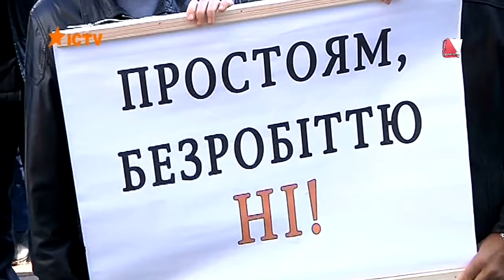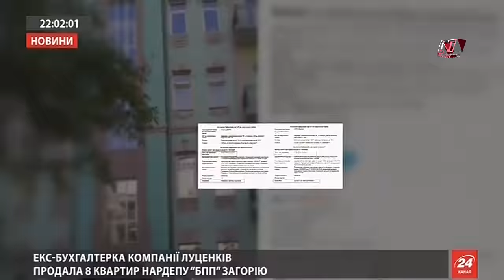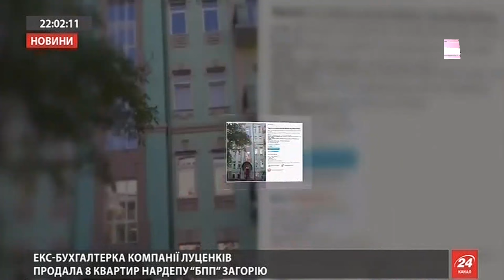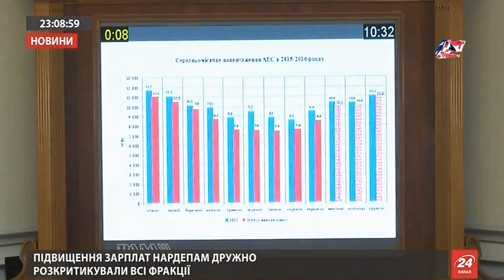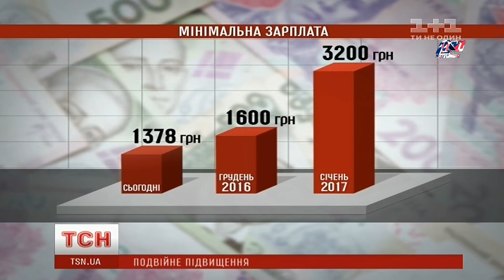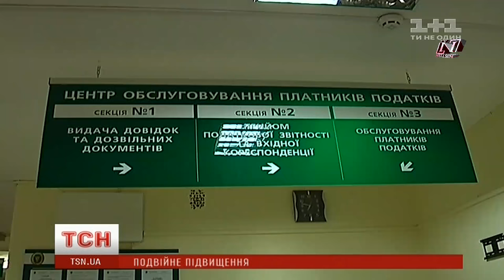Коммунальные протесты,- поднятие зарплат в Украине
В Украине планируют поднять минимальные зарплаты к трем тысячам гривен, а это значит поднятие доллара в два раза!
"Не сможет власть украинских евреев,- хоть каплю для людей отдать!" Поднимут всем зарплаты вдвое и доллар вдвое вырастет опять!